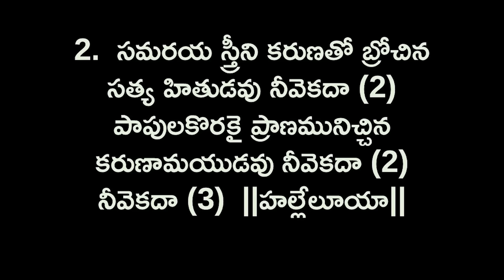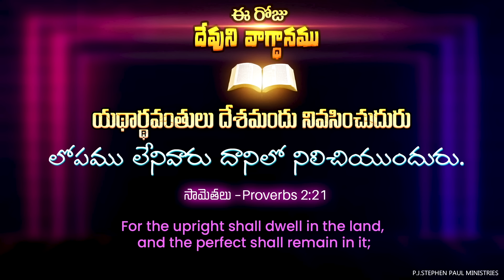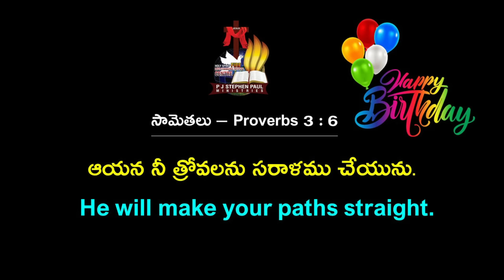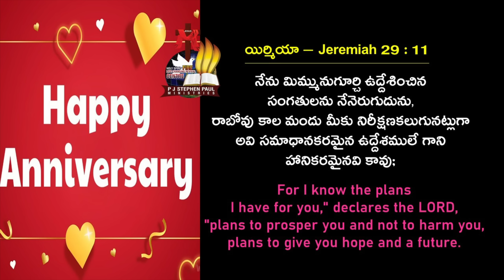March 17th, 2024 ఈ దినం దేవుని వాగ్ధానం Today's Promise of God & Bible Devotion P J Stephen Paul